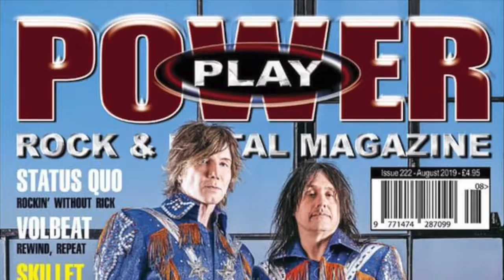Powerplay Magazine (Goo Goo Dolls) Krysthla 223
📚 Bands: Improve your chances of getting noticed by the press/media, music industry and true music fans